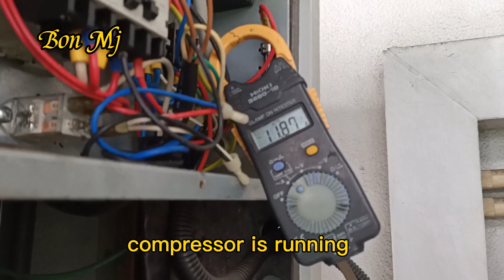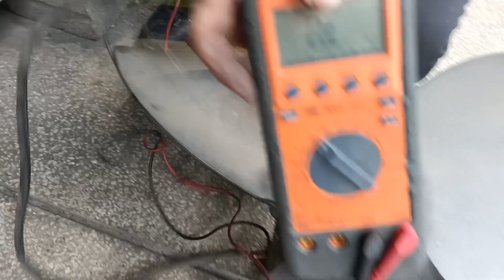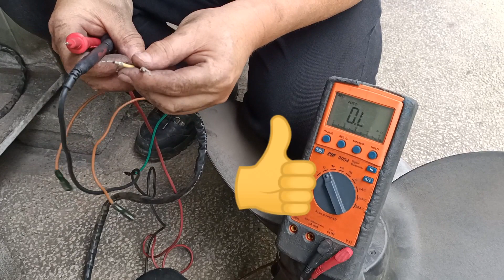HVAC | How to check air conditioners fan windings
Brand : McQuay
model : MLC030C AFGE
How to test AC fan motor;
1)check the power. If you suspect thefan motor is bad, the first thing you should check is the power to the fan motor and the piwer to the air conditioning unit.
2)check the windings. Next, check the windings of the fan motor for an open or short circuit.
3)inspect the capacitor.